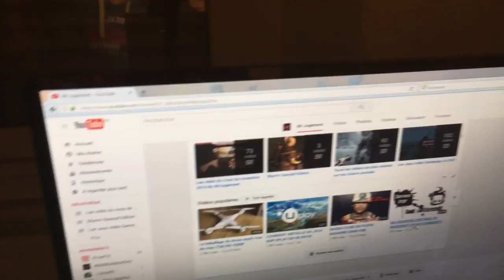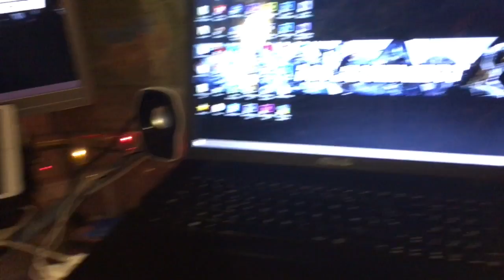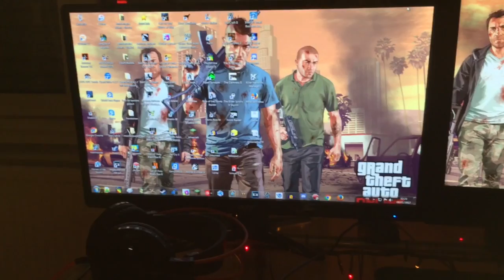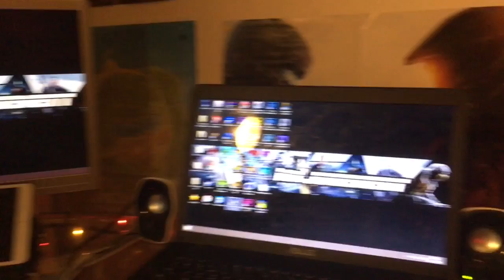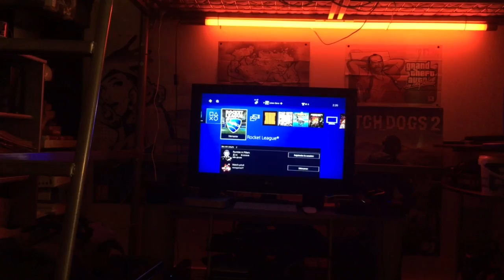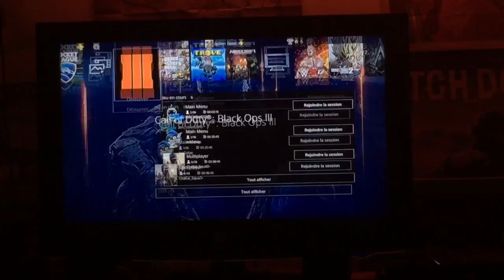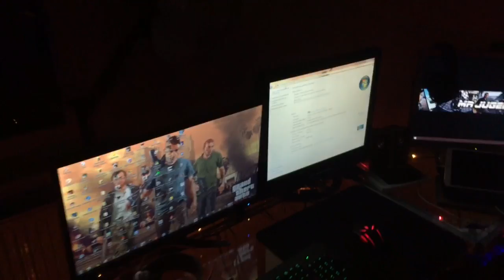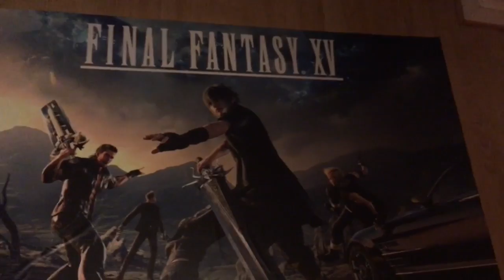!!! SET-UP 2016-2017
Bonjour les Gamers

Partagez / Commentez / LIKEZ !!!

Nouvelle vidéos :

Mon Facebook : Julien Benz MrJugement
Mon twitter : @MrJugement
Mon instagram : Julien,Benz68

Merci les Gamers

Hésitez pas à lâcher le petit like qui fait plaisir:) !!!

Cordialement Julien Alias MrJugement:) !!!